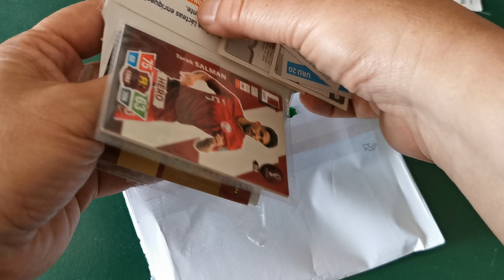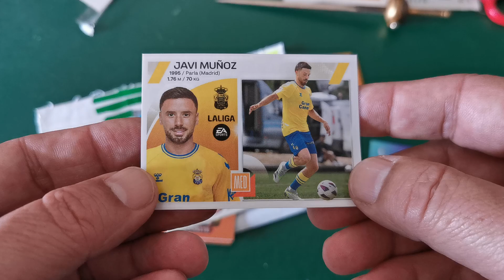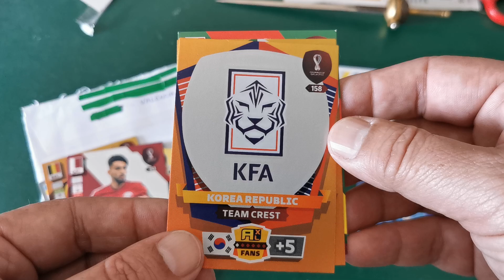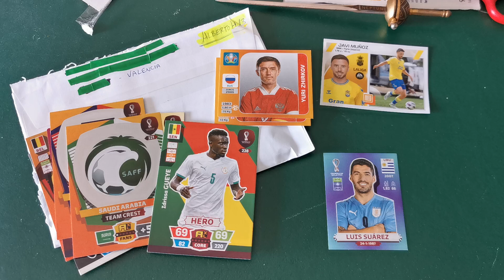ALBERTOH13 de CromosRepes manda cromos y cartas VARIAS COLECCIONES ¡¡¡GRACIAS!!!